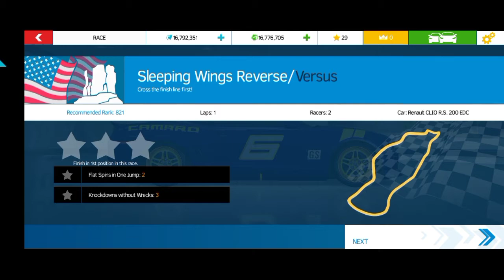Asphalt nitro 1 complete